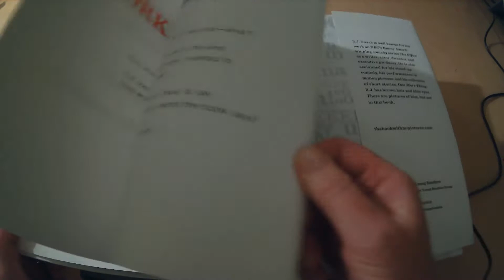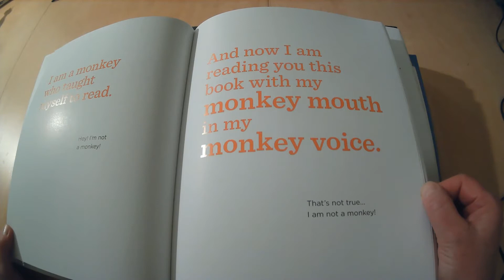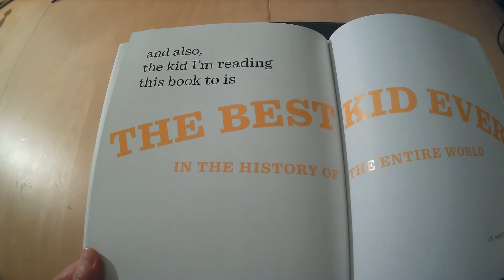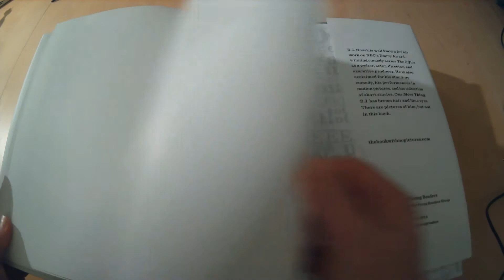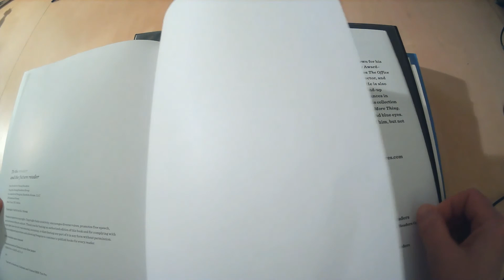The Book With No Pictures